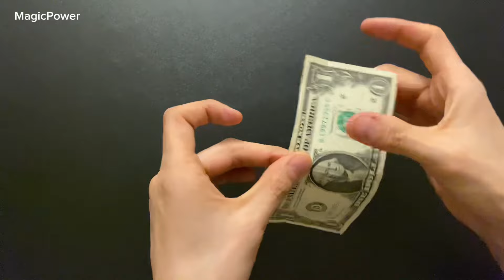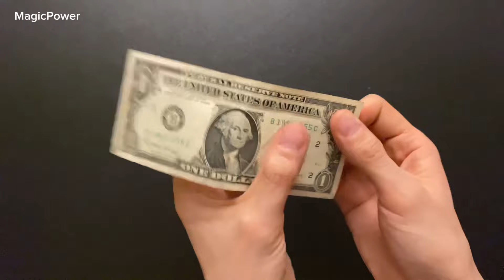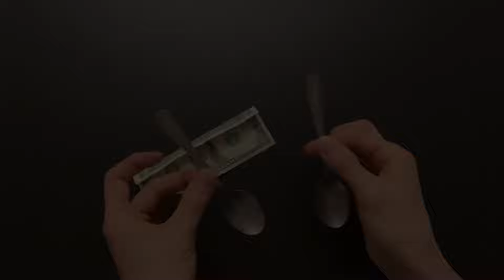8 EASY Magic Tricks Anyone Can Do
Discover the mesmerizing world of magic with these 8 EASY tricks that will leave your friends and family spellbound! Whether you're a beginner or a seasoned magician, these tricks are guaranteed to amaze and delight. Learn the secrets behind each illusion and become the life of the party as you master the art of illusion. Get ready to dazzle and impress with your newfound magical prowess!

02:50 - Straw Trick
03:43 - Balloon Trick
04:29 - Coin Trick
05:05 - Bottle Trick
05:35 - Card Trick
05:55 - Marker Trick
06:21 - Dollar Trick
07:17 - Bottle Trick